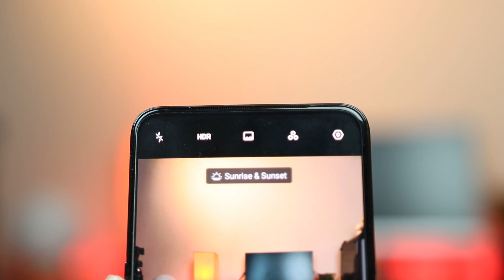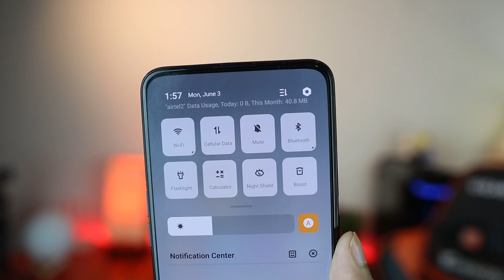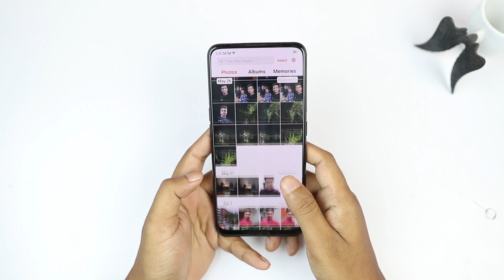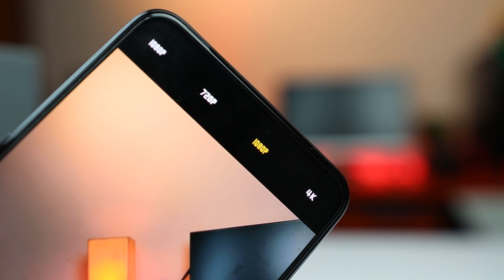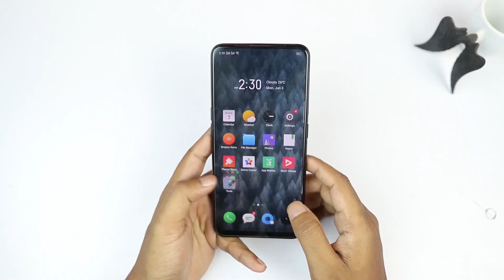Realme X - Bangla Review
Realme brought another wonderful phone for us, it is called Realme X. This one follows all the recent trends at a budget price. Budget range is competitive and realme X is really promising. This phone has a full view display, under display fingerprint scanner and a pop-up selfie camera. So let us take a deeper look at the device see if it fits your need.

Yasra Mobile BD

Address: Shop-36, Level-5, Block-B, Bashundhara City, Panthapath, Dhaka 1205